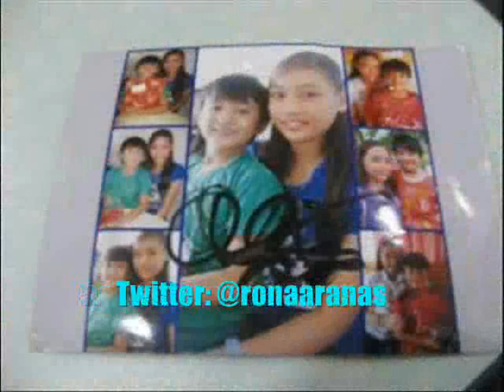Ogie signed our picture :)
@SM BATANGAS... Nov. 4 :))